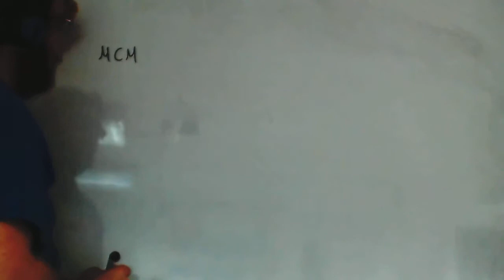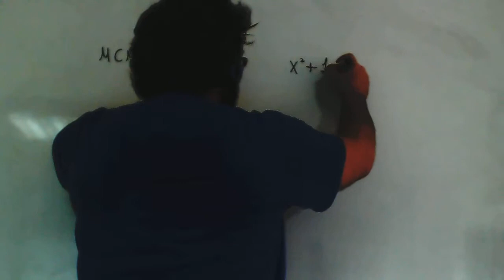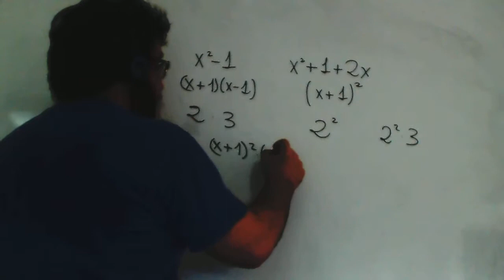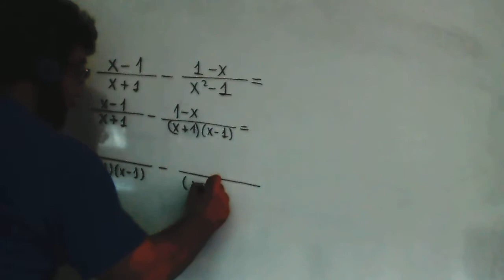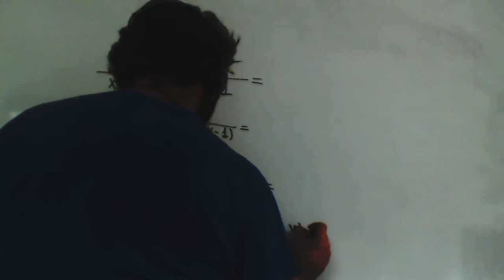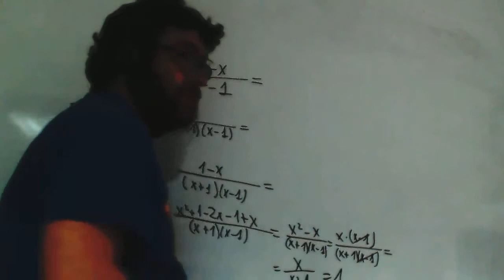Fracciones algebraicas Suma y resta Matematicas 1º Bachillerato Ruben Academia Usero Estepona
Fracciones algebraicas Suma y resta Matematicas 1º Bachillerato Ruben